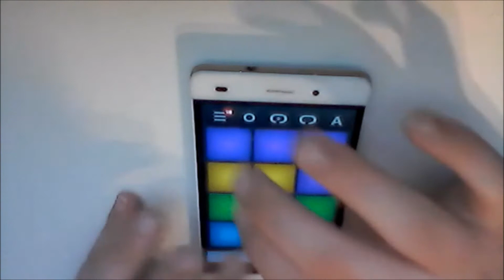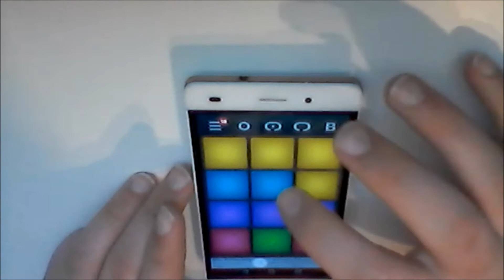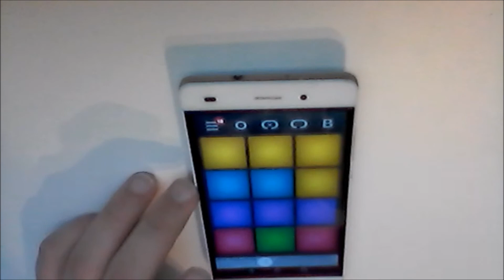Inspiring Folk (Launchpad Cover) | Craftable Dani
🎶► Musik ▬▬▬▬▬▬▬▬
Inspiring Folk - DPM